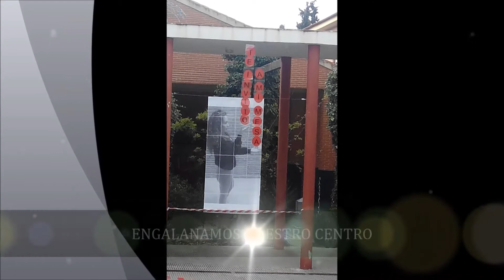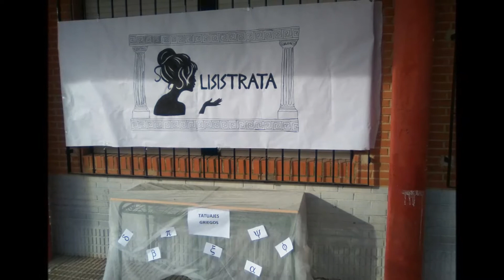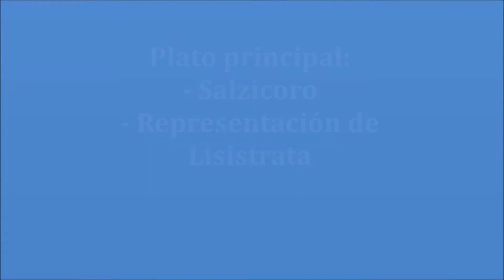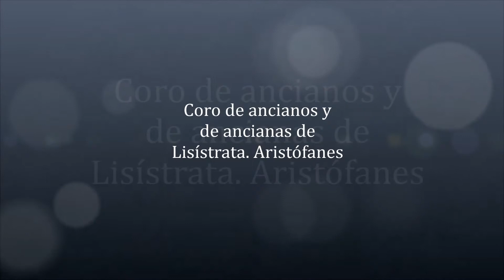VÍDEO DE LA JORNADA PROYECTO DE INNOVACIÓN TE INVITO A MI MESA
Jornada de Convivencia del proyecto 'Te invito a mi mesa'.